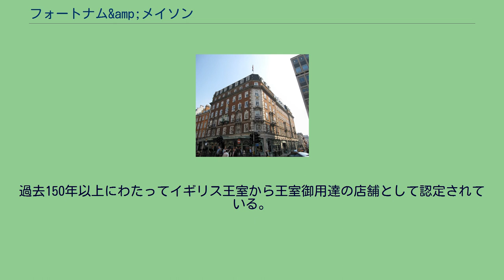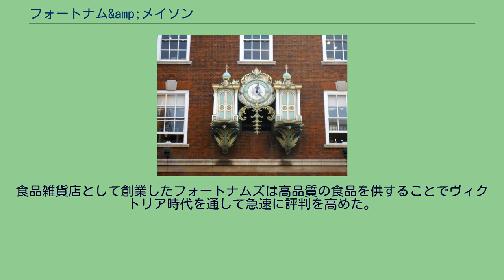フォートナム&amp;メイソン